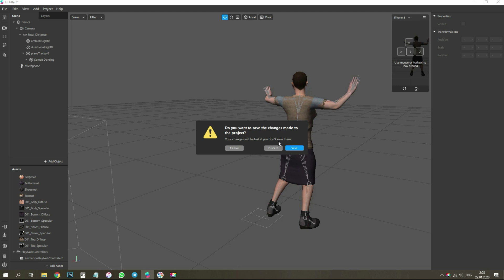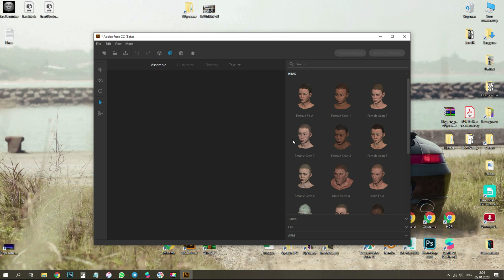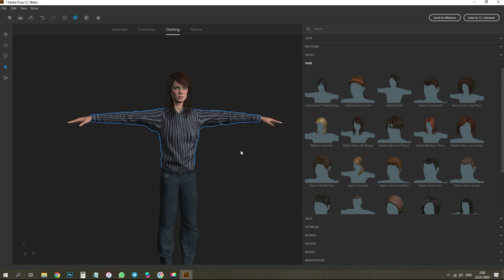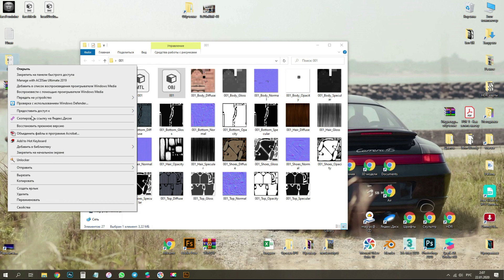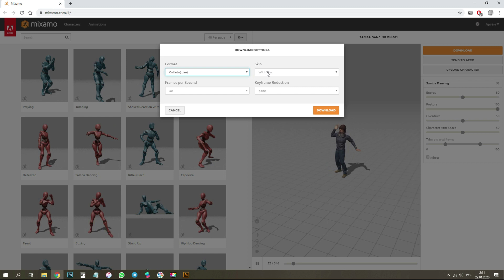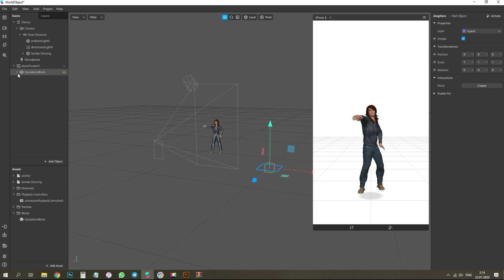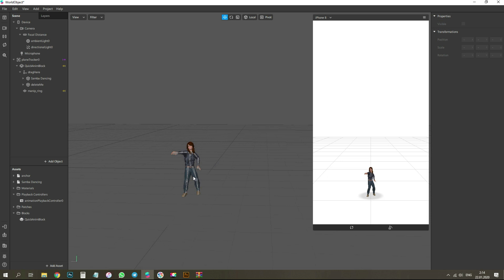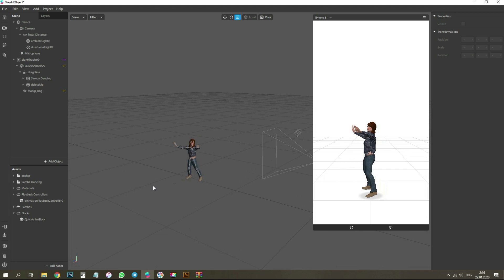Как сделать маску в Инстаграм танцующего персонажа в Spark AR (Mixamo)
Невероятный новый тренд по маскам от меня - "Как сделать маску героя, который танцует на столе"

Внимание! В версии 85 Spark AR сделали ограничение по костям и модель импортироваться не будет. Ранние версии работают нормально и с 86-й всё исправлено!)

Рассматриваем как сделать:
- самого героя / 3D персонажа
- сделать ему анимацию, сохранив текстуры
- загрузить в Spark AR правильно, чтобы и анимацию применить и вручную можно было двигать и увеличивать/уменьшать объект

Что понадобится:
Программа для создания персонажей - Adobe Fuse
Архиватор, например, WinRAR

✔ Друзья, всем привет!) предлагаю присоединиться к нашему бесплатному проекту - чат по маскам) знакомьтесь, общайтесь, делитесь информацией между собой, приводите друзей)

✔ Отмечайте меня со своими масками в инсте, я сделаю репост)
Мой Инстаграм: martem000

Или просто в поиске Телеграм введите: photoshop_only

✔ Мой бот в ВК, который создаёт Вам маски в Инсту бесплатно. Даже с телефона можете запросить. Присоединяйтесь)

Кстати, я создаю маски на заказ. Вся инфа на счёт цен, мои примеры, отзывы моих работ - в моём Инстаграм!)

✔ Также есть обучающий курс для новичков с обратной связью, 10 уроков. + PDF файлы + исходники + бонусы.
Цена курса была: 1.000 руб,
Sale: Цена курса с 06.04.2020 = 100 руб!
Пишите мне в соц. сети, чтобы узнать подробнее и купить курс)
+ Кстати, в телеграм канале курса будет исходник данного проекта!) вот такой бонус.